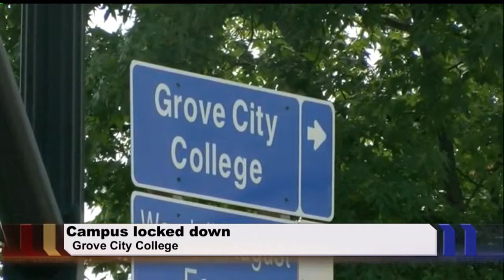First News at Noon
Grove City College lockdown